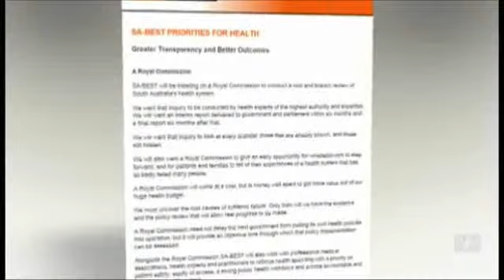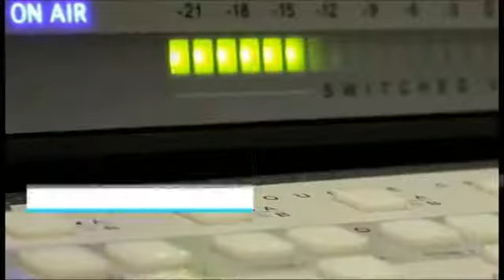State Election 2018 - SA Best release Health Policy - ABC News